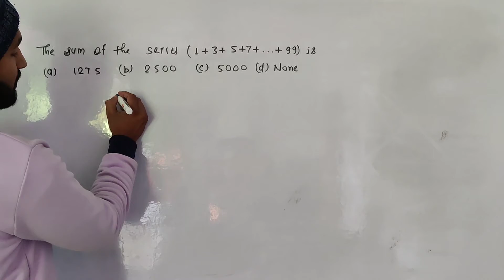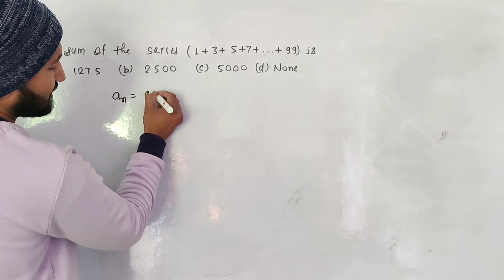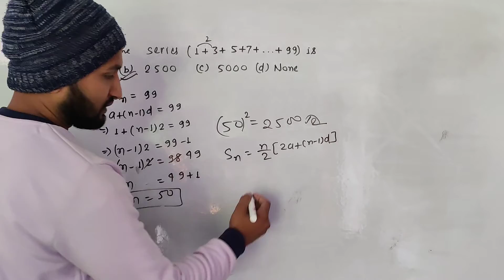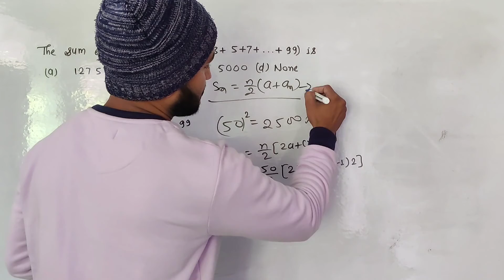What is the sum of this series?1, 3, 5, 7, 9, ...... 99?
What is the sum of this series?

1, 3, 5, 7, 9, 99?